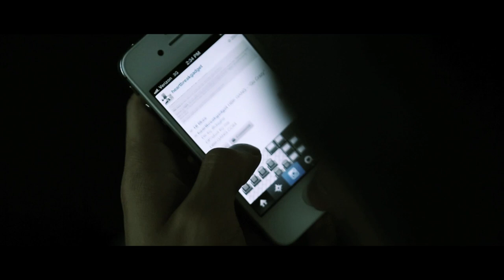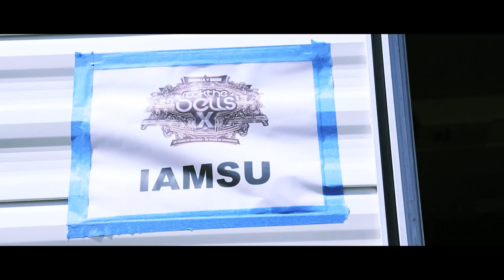HBK FOREVER TOUR EPISODE 4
shot/cut : @camarenafilm

Hbkgang.com